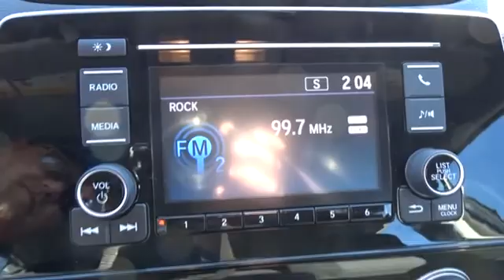2017 Honda CR-V Hickory, Morganton, Huntersville, Statesville, Gastonia, NC 30339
2017 Honda CR-V
2017 Honda CR-V LX 2WD - Stock#: 30339 - VIN#: 7FARW5H31HE013777

945 Us Highway 70 SE

LX trim, Crystal Black Pearl exterior and Black interior. Alloy Wheels, Back-Up Camera, Bluetooth, iPod/MP3 Input. EPA 32 MPG Hwy/26 MPG City! Warranty 5 yrs/60k Miles - Drivetrain Warranty; READ MORE! KEY FEATURES INCLUDE: Back-Up Camera, iPod/MP3 Input, Bluetooth, Aluminum Wheels Rear Spoiler, MP3 Player, Keyless Entry, Child Safety Locks, Steering Wheel Controls. Honda LX with Crystal Black Pearl exterior and Black interior features a 4 Cylinder Engine with 184 HP at 6400 RPM*. EXPERTS RAVE: The industry-wide transition to electric-assist steering hasn't always been a smooth one. Happily, the CR-V's setup is a standout in this class, providing proper levels of assist when turning and a generous helping of precision. -Edmunds.com. Great Gas Mileage: 32 MPG Hwy. VISIT US TODAY: Our goal is to offer customers a World Class Experience in Automotive Sales and Service. We provide everyone with all the time and information they need to make an informed decision regarding their vehicle. The friendly staff at Hendrick Honda Hickory would like to invite you to browse our website or visit us in person at 945 Hwy 70 SE in Hickory, NC 28602. Horsepower calculations based on trim engine configuration. Fuel economy calculations based on original manufacturer data for trim engine configuration. Please confirm the accuracy of the included equipment by calling us prior to purchase.